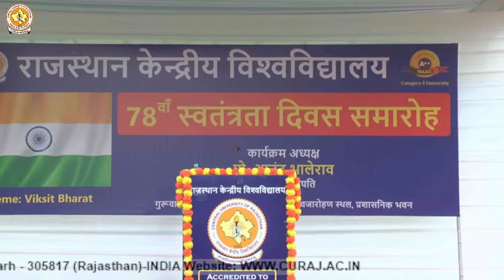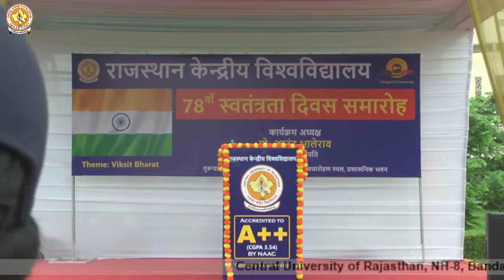Celebration of "78th Independence Day"